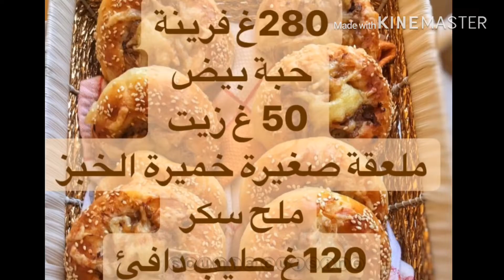خبيزات بالتونة خفاف مملحات لذيذة في هاد رمضان بطريقة سهلة | pain au thon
سلام عليكم وصفتنا لليوم مملحات بطريقة جديدة لرمضان 2020 هاد الوصفة سبقلي و حطيتها في الانستغرام و نالت اعجاب كبير من متابعيني لي جربوها
العجينة جي بزاف خفيفة و تذوف في الفم و الحشو ساهل تحضريه في دقائق